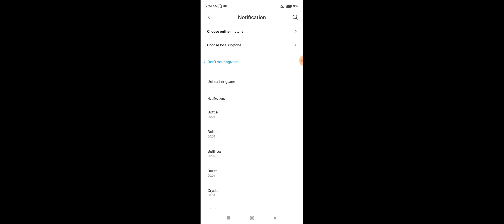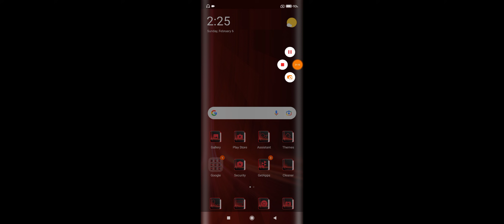Redmi 8A Dual How To Change Message Ringtones